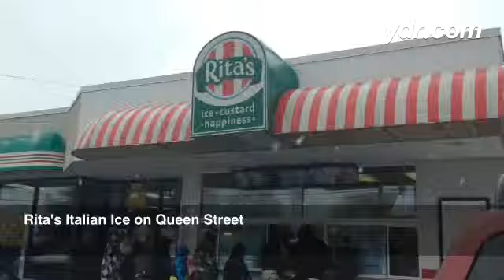Rita's Italian Ice on Queen Street in York has had a steady line all day despite the snow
By: Abbey Zelko
Published on: March 20, 2015